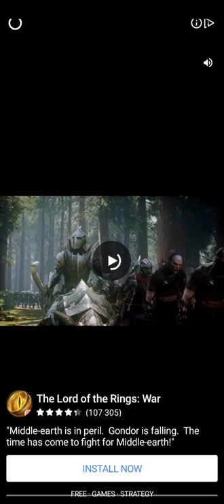Archero Chapter 25.Level-1 to 21